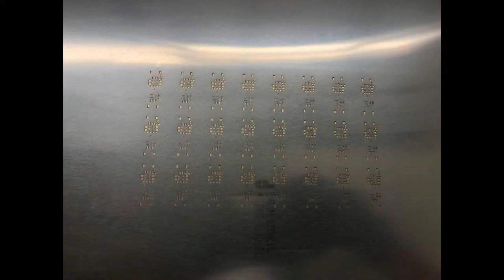Advanced Manufacturing 7/27/2022 Manufacturing Circuit Playground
Manufacturing Circuit Playground (0:05)

PCBs small to large (0:43)

Testing a batch of Feather nRF52 Pro boards (1:09)

Soaking a solder sponge (1:21)

Soldering some Pixie 3W Smart LEDs (1:35)

Testing the Pixie 3W Smart LEDs (1:53)

Comparing and aligning a PCB with a new stencil (2:08)

Afternoon construction time lapse (2:20)